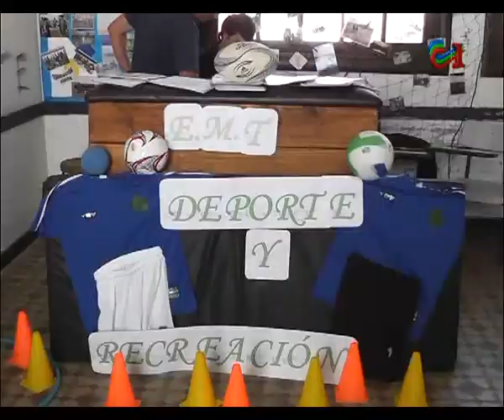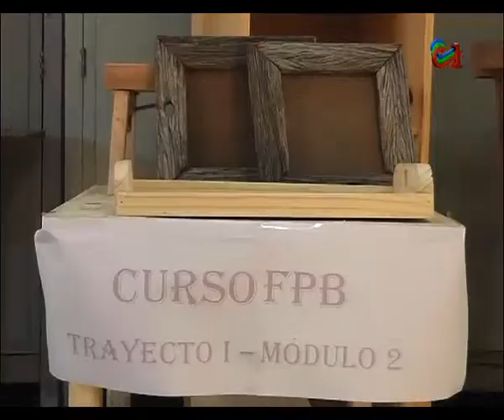EXPO UTU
Hasta mañana sábado inclusive estará abierto al público la exposición de Trabajos de los alumnos del Escuela Técnica de Melo.
Está noche se realiza el acto de Clausura de Cursos.